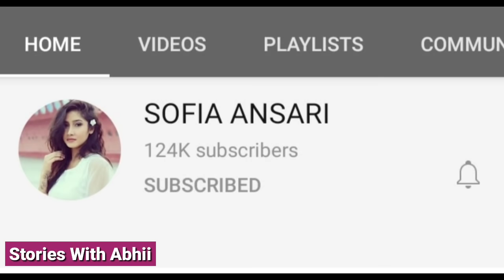Sofia Ansari Life Story | Lifestyle Biography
Hello Friends

Is Video Main Hum Baat Karenge Social Media Influencer Sofia Ansari Ke Baare Me